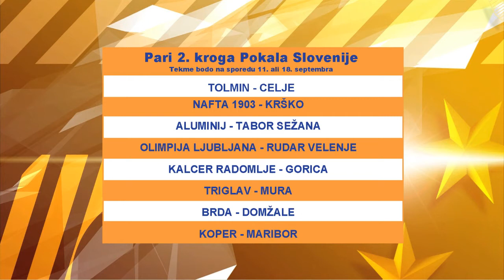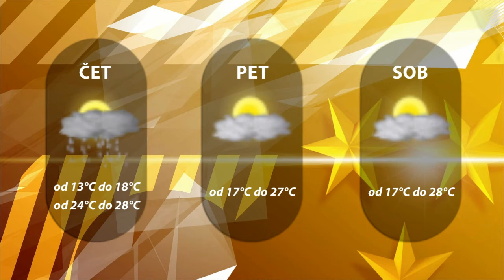Dogodki dneva 21. 8. 2019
Začetek obiranja hmelja,
Brezplačne poletne delavnice,
Prenovljeni Zlatorog cilja na obstanek,
Težje delo za Velenjčane